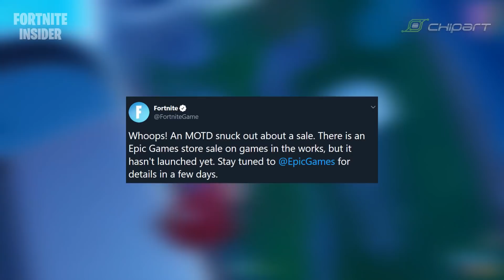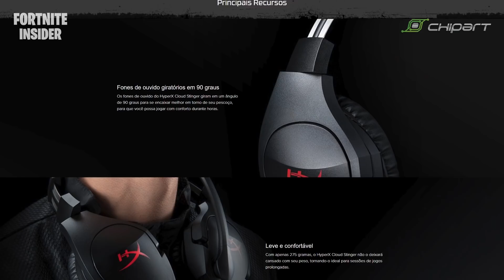FORTNITE - 10 DÓLARES GRÁTIS, LOCAL DO FORTBYTE #82 e ATUALIZAÇÃO 9.01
Novidades Fortnite